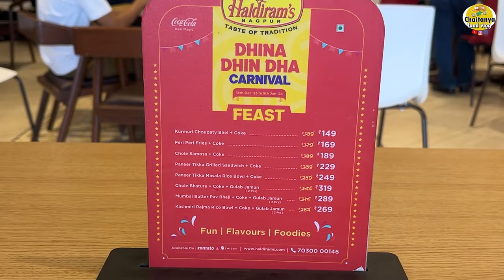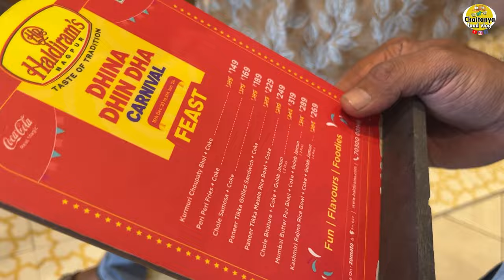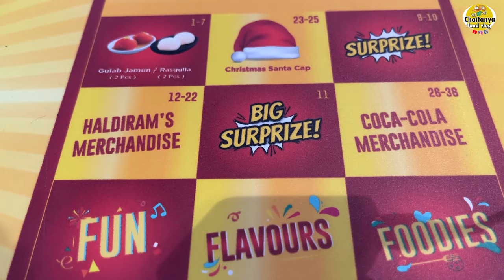haldiram's food carnival 2024 फूड कार्निवल बघा कसा बनतो पालक पत्ता चाट palak patta chaat recipe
Address: B/2, 1086, Haldiram's - Restaurant & Retail Outlet, R.S 1, Banglore, Pune - Bengaluru Hwy, Sarnobatwadi, Kolhapur, Maharashtra 416004

haldiram nagpur ,
haldiram products,
haldiram restaurant,
haldiram owner,
haldiram namkeen,
haldiram menu,
haldiram sweets,
haldiram wikipedia,